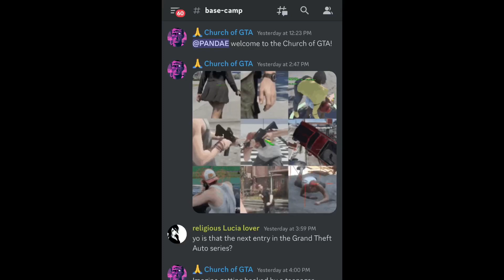SoToBeClear | TheseAreAnimationsForTheBigThing | Agent